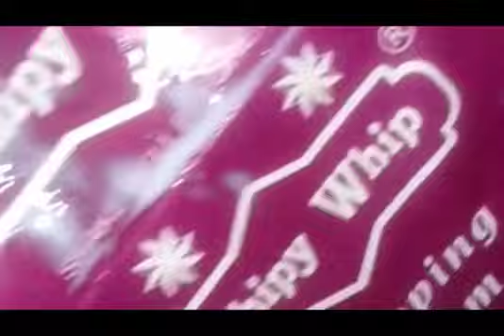Banana milk shake bhut hi mazedar bachon or baron k ly bhut hi zbrdst h try it